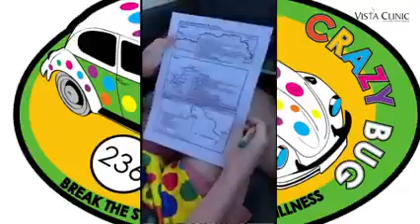CRAZY BUG Day 1_Driving through the Knysna Forest and enjoying the scenic back road routes.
"...feeling unsure and lost can be part of your path…Take a deep breath…you will be okay. Even if you don't feel okay all the time” -Louis CK